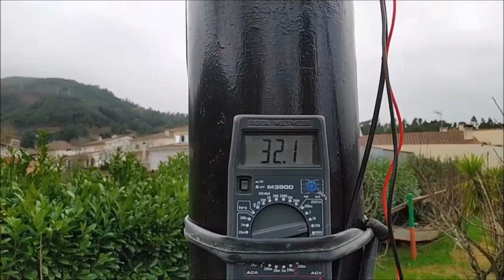GERADOR DE POUCO VENTO conclusão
Conclusão da construção deste gerador. Este engenho caseiro funciona com rotações muito baixas e pode ser utilizado para construir muitas coisas engraçadas e úteis tal como já foi mostrado em outros vídeos.